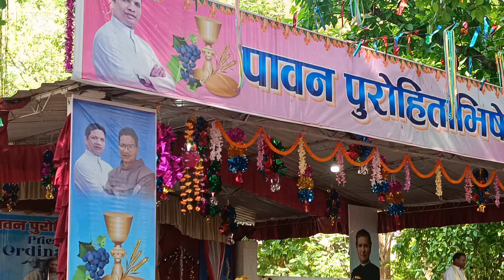ऐन तैयार रआदन l जोकबाहला पल्ली l पावन पुरोहिताभिषेक l Priestly Ordination l Dear Minj Brothers